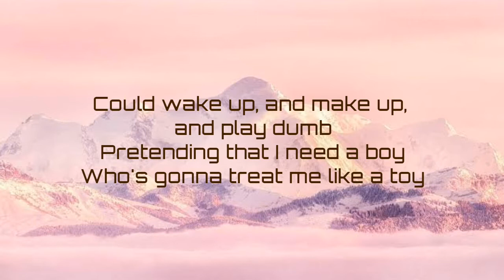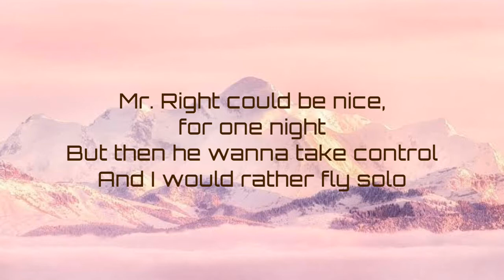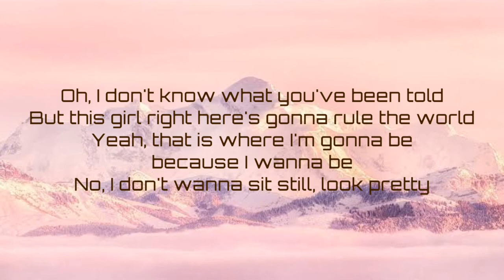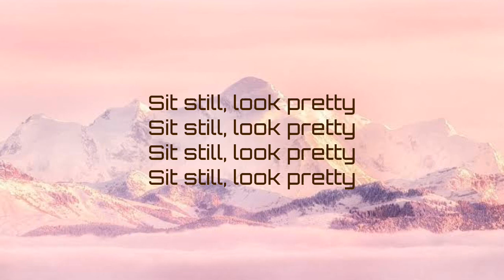Daya - Sit Still, Look Pretty (Lyrics)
Sit Still, Look Pretty
Song by Daya

Could dress up, to get love
But guess what?
I'm never gonna be that girl
Who's living in a Barbie world

Could wake up, and make up,
and play dumb
Pretending that I need a boy
Who's gonna treat me like a toy

I know the other girls wanna wear
expensive things, like diamond rings
But I don't wanna be the puppet
that you're playing on a string
This queen don't need a king

Oh, I don't know what you've been told
But this girl right here's gonna rule the world
Yeah, that's where I'm gonna be
because I wanna be
No, I don't wanna sit still, look pretty

You get off on your 9 to 5
Dream of picket fences and trophy wives
But no, I'm never gonna be 'cause I don't wanna be

Mr. Right could be nice,
for one night
But then he wanna take control
And I would rather fly solo

That Snow White
She did it right in her life
Had 7 men to do the chores
'Cause that's not what a lady's for

The only thing that a boy's
gonna give a girl for free's captivity
And I might love me some vanilla
but I'm not that sugar sweet
Call me HBIC

Yeah, that's where I'm gonna be, because I wanna be

But no, I'm never gonna be,
'cause I don't wanna be

Sure I'm a pretty girl up in a pretty world
But they say pretty hurts
And I don't wanna sit still
I'm a pretty girl up in a pretty world
But no, I won't sit still, look pretty

I'm-I'm a pretty girl up in a pretty world